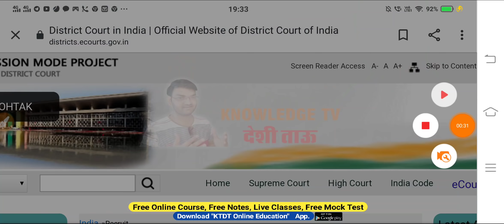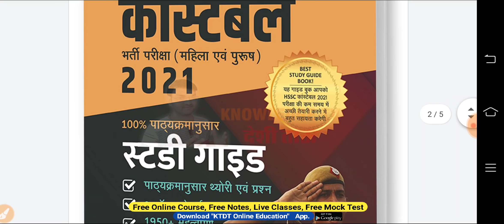Haryana Group D Bharti Interview Schedule हुआ जारी- जल्दी देखो सभी-KTDT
Buy Latest Books For Haryana Police Constable Exams 2021 :-

in
KNOWLEDGE TV DESI TAAU